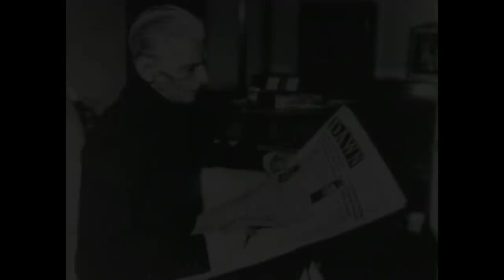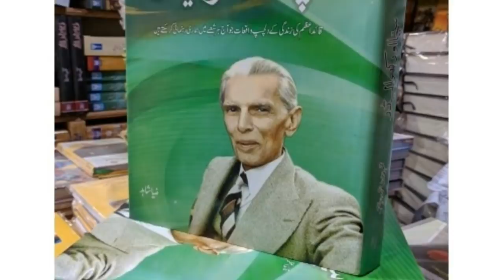THE LAST WORDS OF QUAID E AZAM MUHAMMAD ALI JINNAH | NAJAM UL HASSAN BAJWA